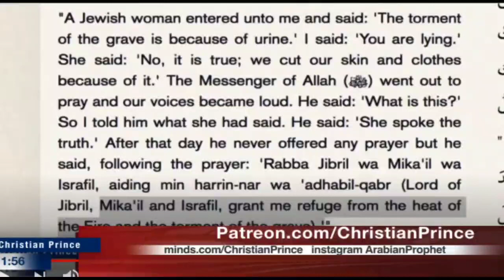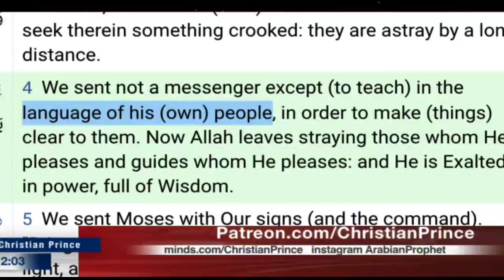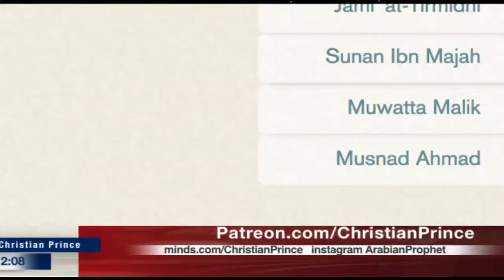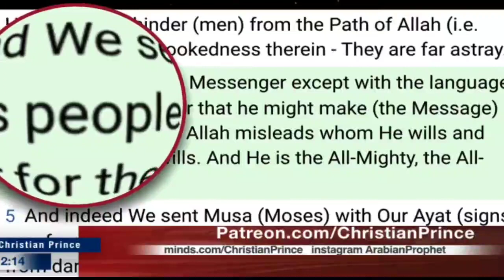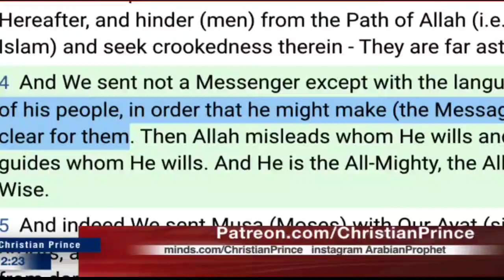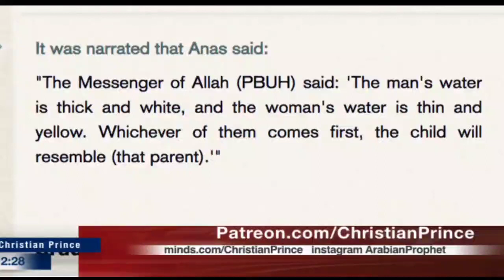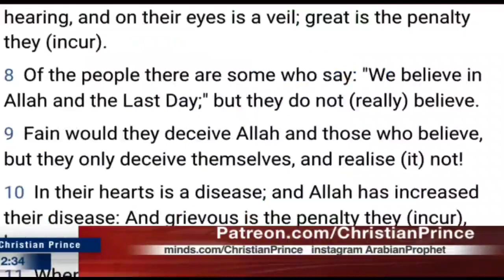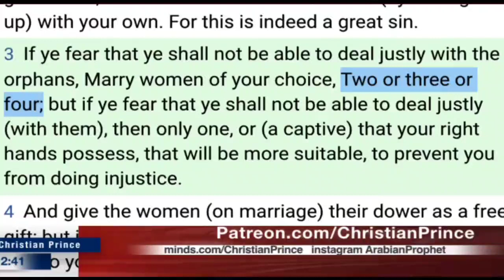Malaysian Muslim Caller Destroy Christian Prince : Alif Lam Mim is Allah's name